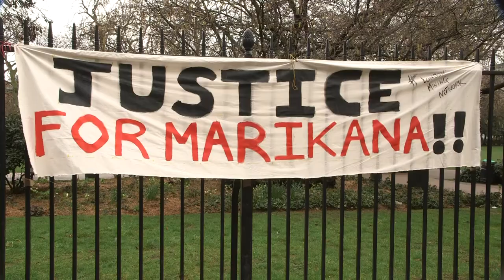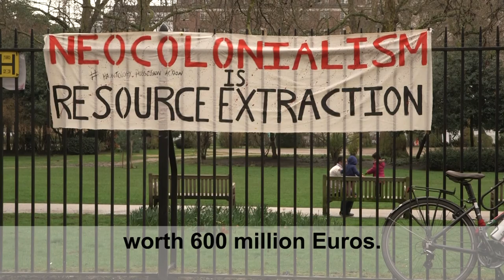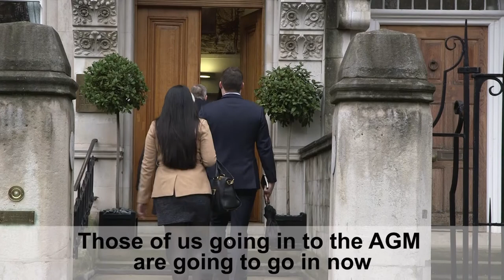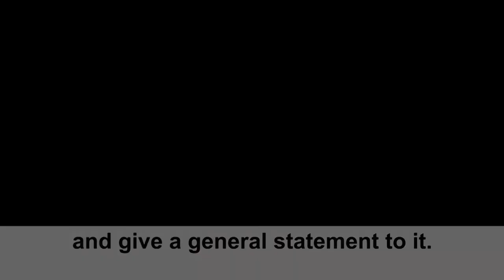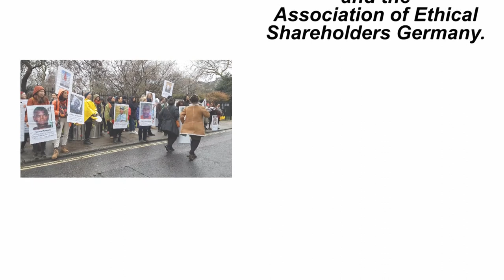Lonmin! We demand justice for Marikana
Protest on March 15, 2018, in London
At the Annual General Meeting of the British-South African mining company Lonmin, our alliance of South African and European NGOs protested and called upon the company to provide decent living conditions for its miners.

The participants of our delegation from South Africa, civil rights activist Thumeka Magwangqana from the women’s organization Sikhale Sonke ("We cry together"), Bishop Johannes Seoka and attorney Andries Nkome, ask Lonmin to take responsibility.

They demand from Lonmin to pay reparations to all dependents of the deceased mineworkers and the injured and arrested workers who survived the Marikana Massacre on 16 August 2012.

The platinum producer still refuses to officially apologize to the victims of the Marikana Massacre, in which 34 peacefully striking miners were shot dead by the South African police. Lonmin had called the police to finish the strike.

With support from Markus Dufner, Ethical Shareholders Germany
and Lydia James, London Mining Network